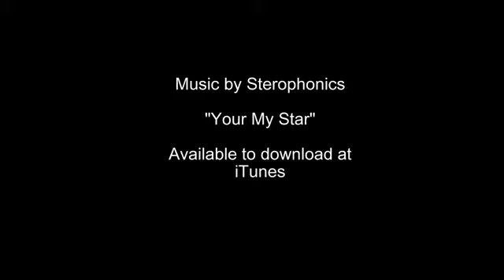Wedding Photography slideshow by Wilson Photographic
A seletion of Wedding images taken so far by Wilson Photographic, based in colchester essex, and with more stunning photo's will be added as we go!